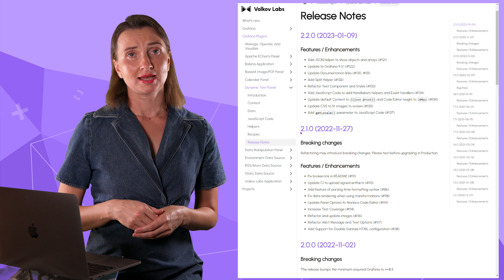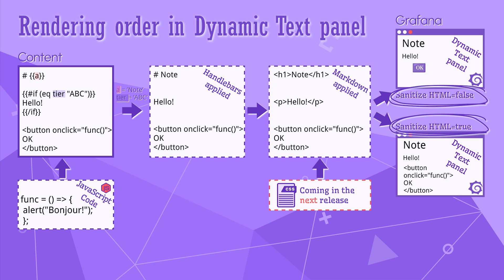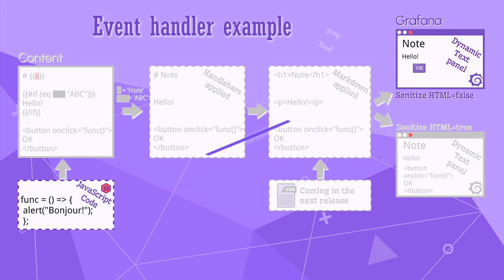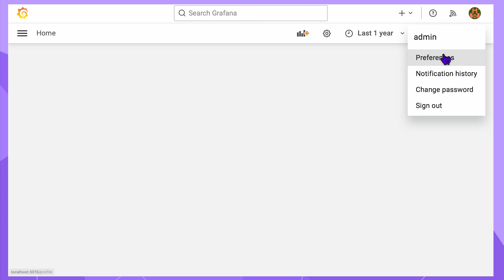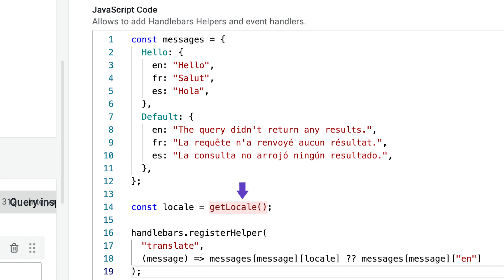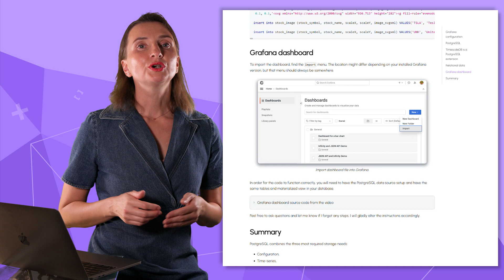JavaScript code in the Dynamic text panel | Grafana functionality explodes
The latest plugin review video

This is the second guide we created for the Dynamic Text plugin for Grafana. Please, refer to the video mentioned above for a better review.

The Dynamic text panel is our most popular plugin for Grafana, with over 4 million downloads. Since the latest release, the community has requested many changes. This video outlines all the new features we implemented, including the most asked-for JavaScript area code.

CHAPTERS
0:00 Intro
0:40 Refactoring is complete
1:00 What are the new features?
1:20 Rendering order
2:27 Event handler example
2:35 Helpers. Two types of helpers.
2:57 User helper example
3:38 Internationalization (getLocale() function)
4:19 New built-in helper, JSON
4:31 Space in column names
4:44 HTML as data values